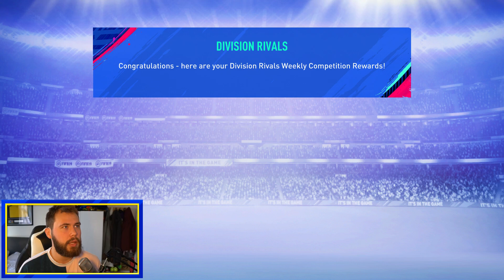95 RATED RED PICK UIT WL REWARDS!! | FIFA 19 NEG #209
Vergeet vooral niet om een 'like' achter te laten als je de video leukt vindt!

FCGlorie is een YouTubekanaal waarop ik mijn Road to Glory upload. Een 'Road to Glory' is een serie waarin ik zonder echt geld uit te geven, een zo goed mogelijk team probeer te bouwen.